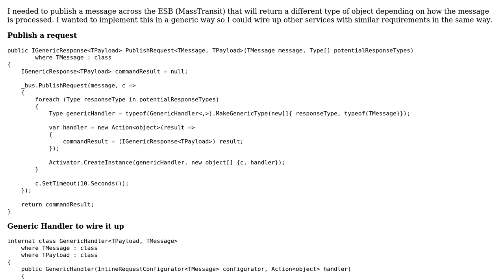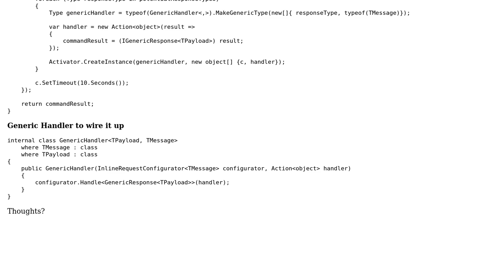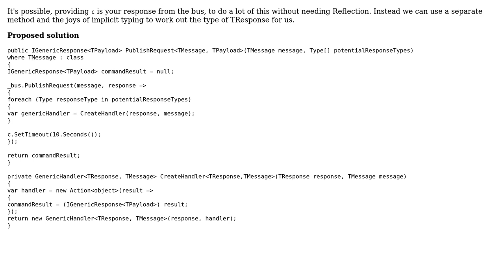Code Review: Handling multiple MassTransit response types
With thanks & praise to God, and with thanks to the many people who have made this project possible! | Content (except music & images) licensed under CC BY-SA | Music | Images & others | With thanks to user Nick Udell user Jereme user Jamal and the Stack Exchange Network Trademarks are property of their respective owners. You are responsible for your own actions.